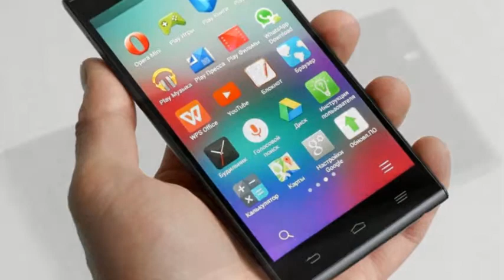ZTE Star 1